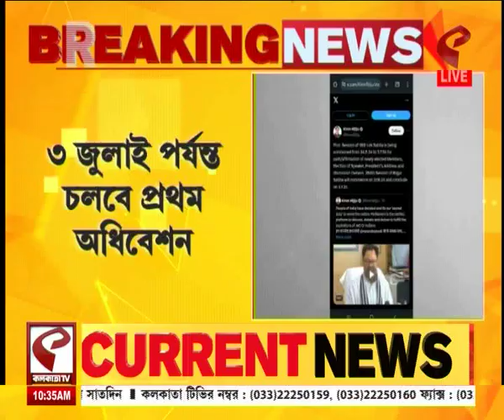Parliament Session | ২৪ জুন থেকে ১৮ তম লোকসভার প্রথম অধিবেশন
website link for this copy :
@Kolkata Tv